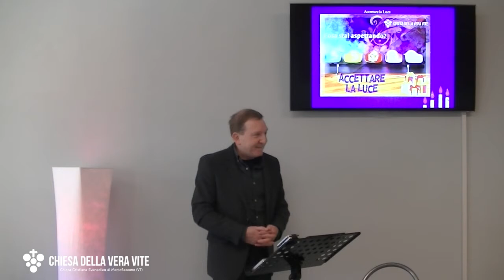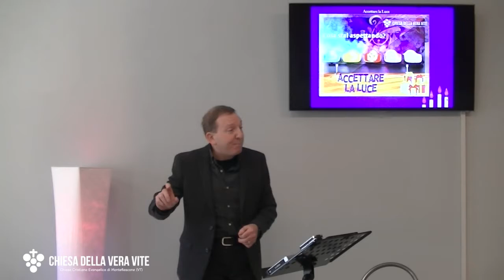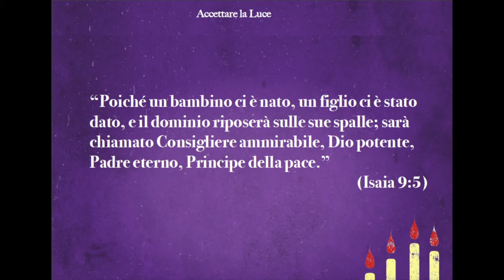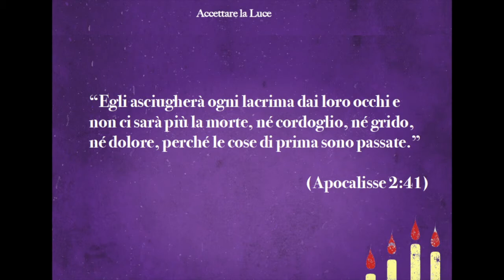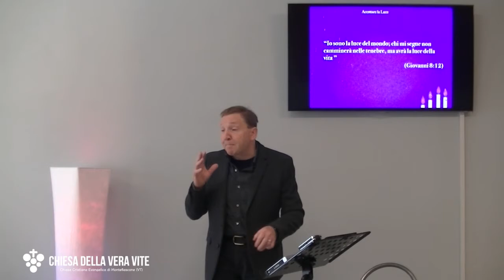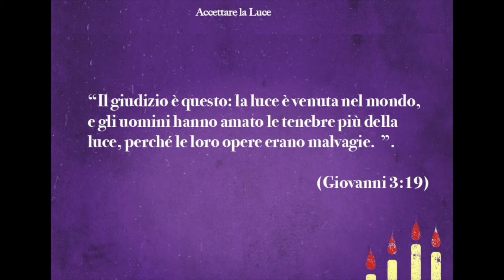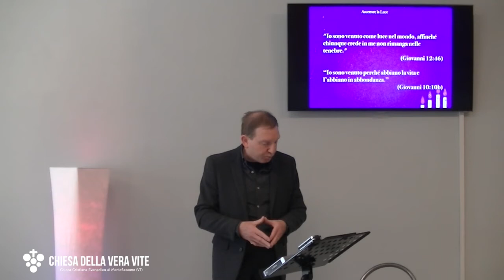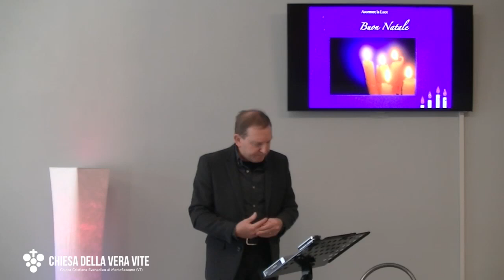Accettare la Luce - Predicazione evangelica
Il Natale ha portato la Luce nel mondo, e quella luce lo ha cambiato per sempre. Hai accettato quella luce? Quelle luce brilla in te?

Brani utilizzati:

“Il popolo che camminava nelle tenebre vede una gran luce; su quelli che abitavano il paese dell’ombra della morte la luce risplende...Poiché un bambino ci è nato, un figlio ci è stato dato, e il dominio riposerà sulle sue spalle; sarà chiamato Consigliere ammirabile, Dio potente, Padre eterno, Principe della pace.”(Isaia 9: 6)

“Io sono la luce del mondo; chi mi segue non camminerà nelle tenebre, ma avrà la luce della vita». ” (Giovanni 8:12)

“L’angelo disse loro: «Non temete, perché io vi porto la buona notizia di una grande gioia che tutto il popolo avrà. Oggi, nella città di Davide, è nato per voi un Salvatore, che è Cristo, il Signore.” (Luca 2:10-11)

“Non ci sarà più notte; non avranno bisogno di luce di lampada, né di luce del sole, perché il Signore Dio li illuminerà e regneranno nei secoli dei secoli...Io (Gesù) sono la radice e la discendenza di Davide, la lucente stella del mattino».". (Apocalisse 22:5, 16b)

" ...e io, quando sarò innalzato dalla terra, attirerò tutti a me". (Giovanni 12:32)

“Egli asciugherà ogni lacrima dai loro occhi e non ci sarà più la morte, né cordoglio, né grido, né dolore, perché le cose di prima sono passate.” (Apocalisse 2:41)

“Io (Gesù) sono venuto perché abbiano la vita e l’abbiano in abbondanza.” (Giovanni 10:10b)

“L’Aurora dall’alto ci visiterà  per risplendere su quelli che giacciono in tenebre e in ombra di morte, per guidare i nostri passi verso la via della pace». (Luca 1:78b-79)

"Perché chiunque fa cose malvagie odia la luce e non viene alla luce, affinché le sue opere non siano scoperte." (Giovanni 3:20 )

“Perché non mi avete arrestato nel tempio? Ogni giorno ero là e non mi avete toccato, ma questo è il vostro momento, il momento in cui trionfa la potenza delle tenebre!" (Luca 22: 52-53 PV)

“Il giudizio è questo: la luce è venuta nel mondo, e gli uomini hanno amato le tenebre più della luce, perché le loro opere erano malvagie.  ”. (Giovanni 3:19)

"Voi siete la luce del mondo ... Così risplenda la vostra luce davanti agli uomini, affinché vedano le vostre buone opere e glorifichino il Padre vostro che è nei cieli.." (Matteo 5: 14a, )

"Io sono venuto come luce nel mondo, affinché chiunque crede in me non rimanga nelle tenebre." (Giovanni 12:46)

“Io sono venuto perché abbiano la vita e l’abbiano in abbondanza.” (Giovanni 10:10b)